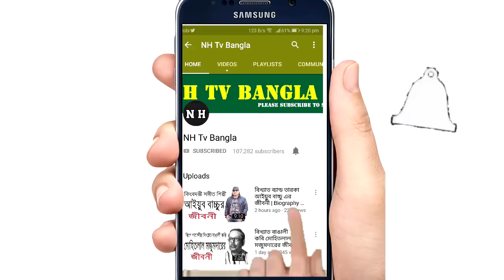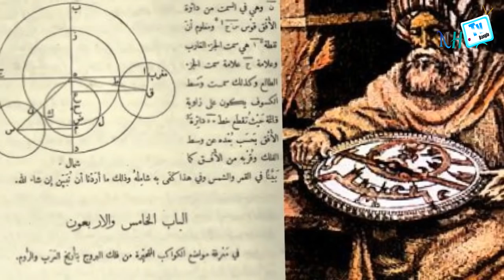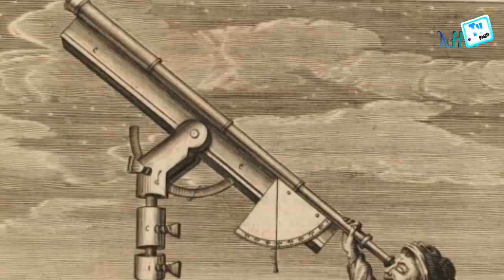বিখ্যাত জ্যোতির্বিজ্ঞানী আল বাত্তানি এর জীবনী | Biography Of Al Battani in Bangla.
বিখ্যাত মুসলিম জ্যোতির্বিজ্ঞানী  আবু আবদুল্লাহ মোহাম্মদ ইবনে জাবির ইবনে সিনান আল রাকি আল হারানি আল সাবি আল বাত্তানি এর জীবনী  |  Biography Of Al-Battani in Bangla.